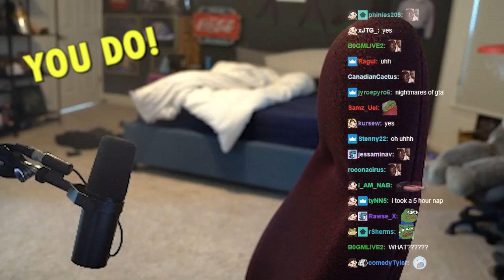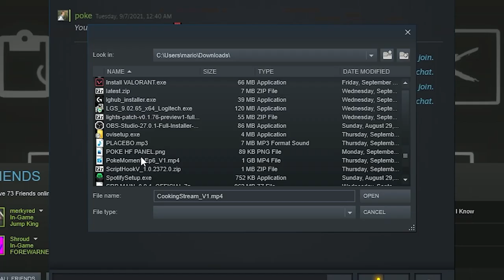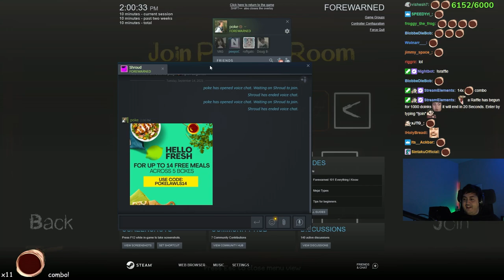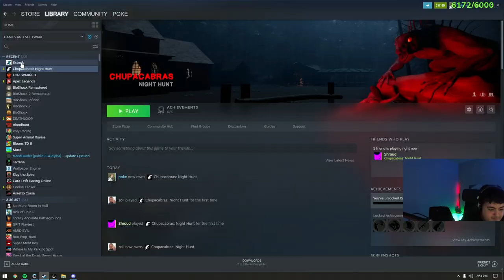SCARY GAMES WITH NOT SCARY FRIENDS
yo